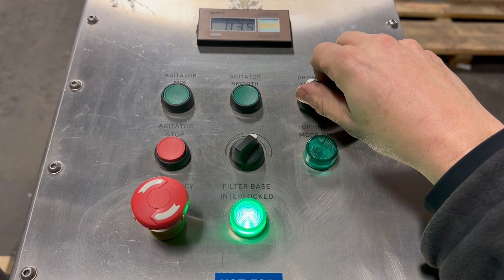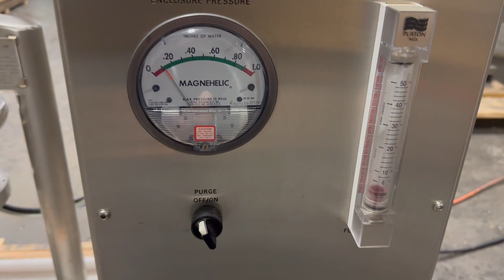FEC# 4286-2 - .03 Sq Meter GL Filtration Nutsche Filter Dryer